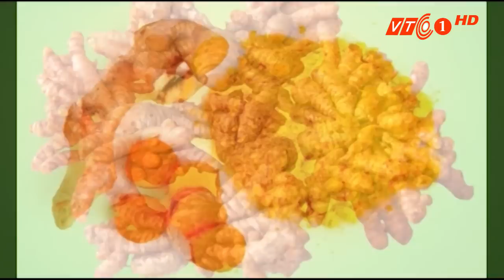Nghệ “cứu tinh” của bệnh dạ dày | VTC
VTC | Điều trị bệnh dạ dày bằng thảo dược như nghệ là sự lựa chọn của nhiều người bệnh vì tính an toàn và tiết kiệm của các sản phẩm này.